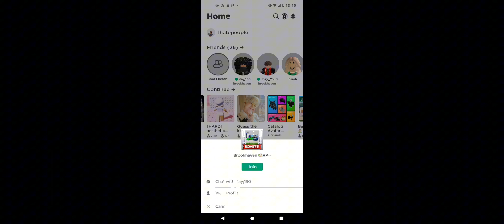I joined my friend to a online dater.... 😭 and I agreed to the date for the content not him btw